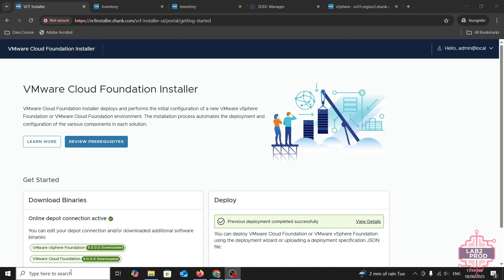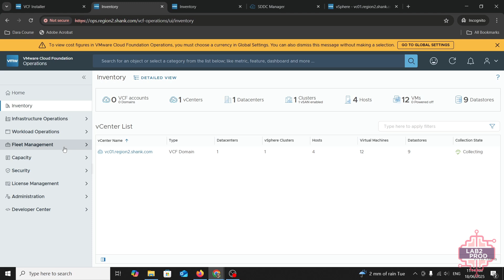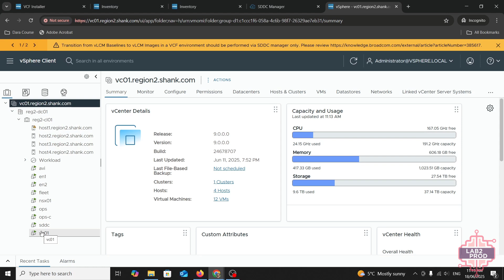VMware Cloud Foundation 9 in 3 Minutes!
This quick 3-minute video gives you a front-row seat to the awesome upgrades in VMware’s hybrid cloud platform. We’re talking slick new tools, super-easy deployments, and a global command center that’ll make your IT life a breeze!

🔥 What’s Inside:

Cool snippets of VCF 9’s latest features in action

A peek at smoother deployment workflows for your private cloud

Next-level networking, management, and migration tricks

🤩 Why You’ll Love It:
This is just a taste of the good stuff! If you’re an IT pro, cloud geek, or just curious about cutting-edge tech, stick with us for our VCF 9 video series. We’ll walk you through every step of an end-to-end deployment with all the juicy technical details.